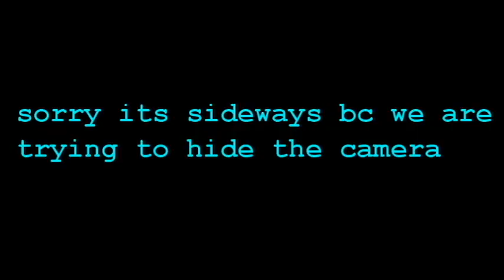FALLING WITH POPCORN PRANK!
SORRY FOR THE SHYT THUMBNAIL I DONT REALLY HAVE A LOT OF TIME OOP